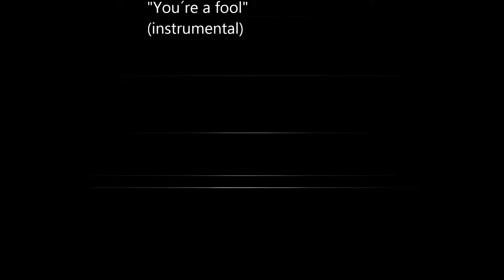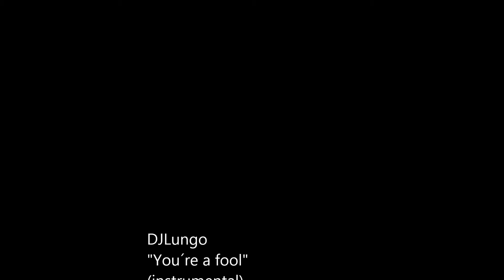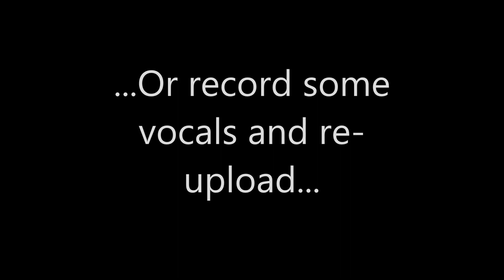You´re a fool (instrumental)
Just recorded it today, but have had in my head for a while. Please feel free to add vocals and re-upload - link through comments...